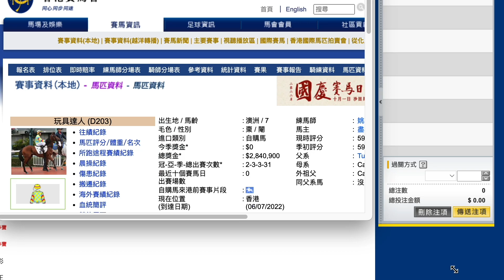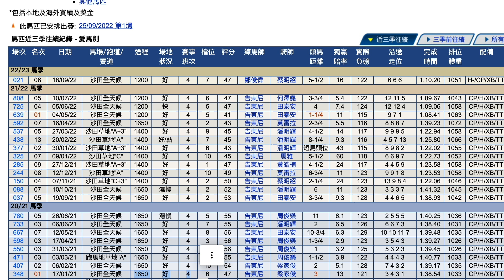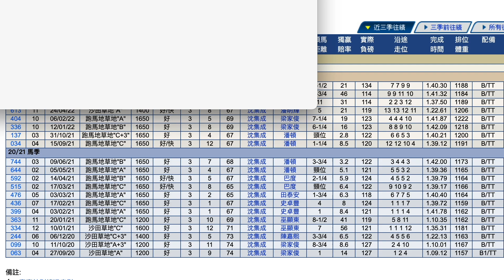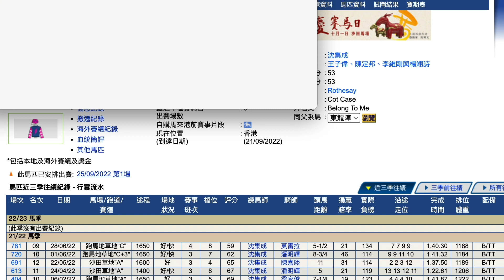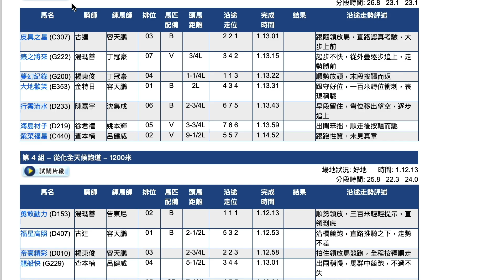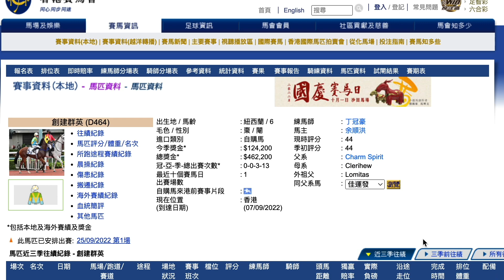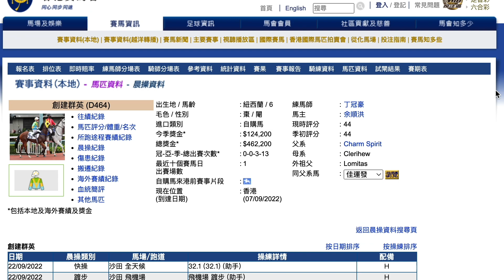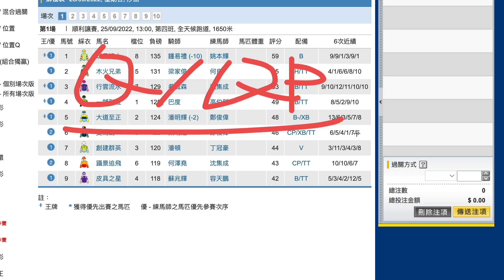【賽馬貼士】9月25日 單Q一槍過｜彈甩對手！｜突登換希威森有料到！儲儲埋埋可能今場黎料！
｜ＦＯＬＬＯＷ　ＵＳ｜